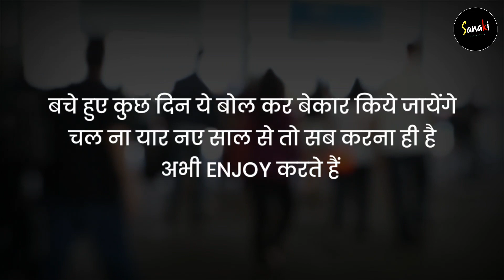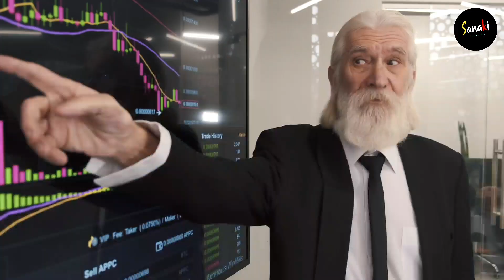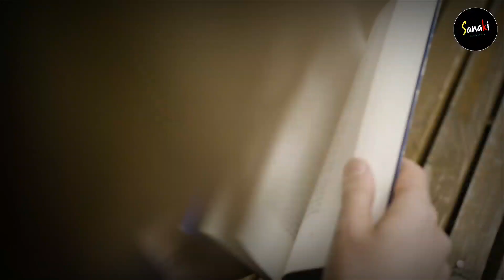Best motivational video for new year | naya saal wala version | new year motivation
Best motivational video for new year | naya saal wala version  | new year motivation | 2023 | 2024

My setup :-